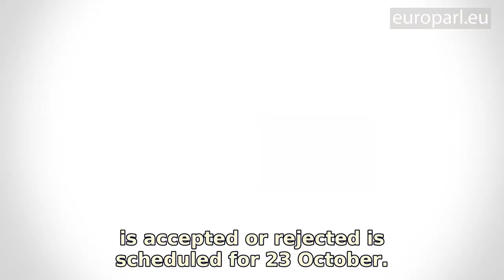MEPs question Commissioners-designate for Health, Justice, Equality and Internal Market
MEPs have been assessing Commissioners-designate to ensure their suitability for the job and test their ability to deliver on citizens’s expectations. Stella Kyriakides, Didier Reynders, Helena Dalli and Sylvie Goulard were questioned for the Health, Justice Equality and Internal Market portfolios. After scrutinising individual nominees, Parliament will have the final say on the whole Commission.